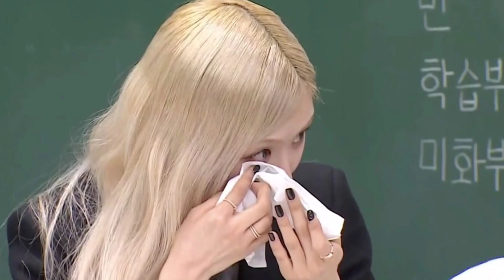(Untold Story) Blackpink's Rosé Tears Up While Talking about Girl’s Day’s Hyeri..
(Untold Story) Blackpink's Rosé Tears Up While Talking Girl’s Day’s Hyeri..

This video is for educational purpose only.Copyright Disclaimer Under Section 107 of the Copyright Act 1976, allowance is made for "fair use" for purposes such as criticism, comment, news reporting, teaching, scholarship, and re search.